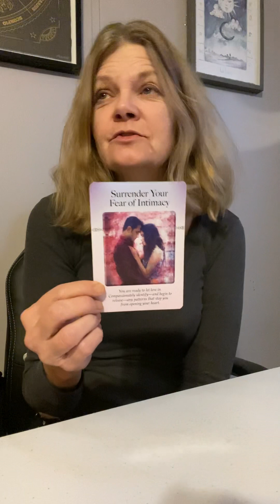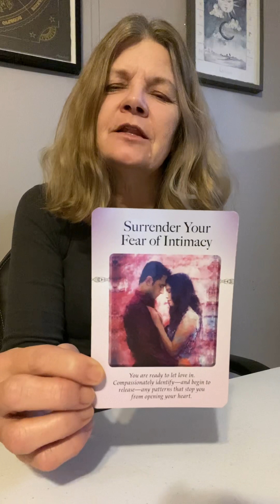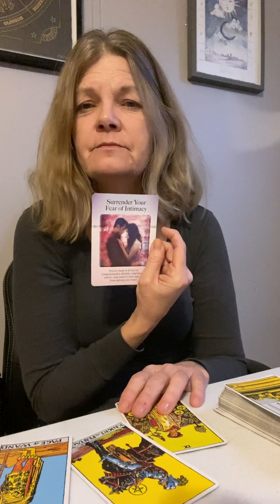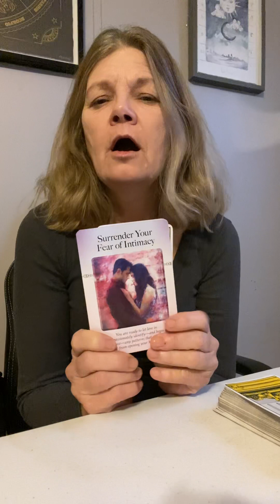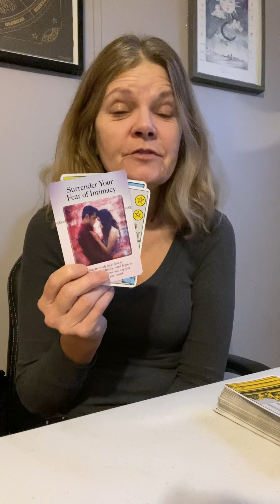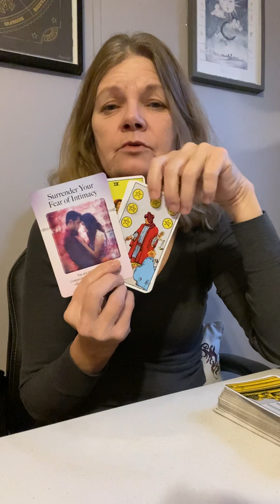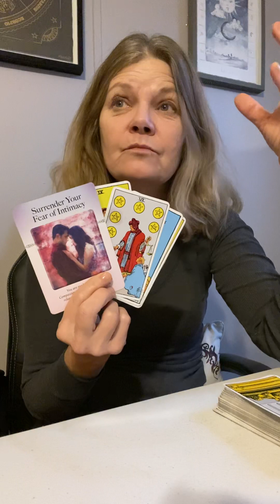Daily tarot 12/20/22- Losing yourself in a relationship.